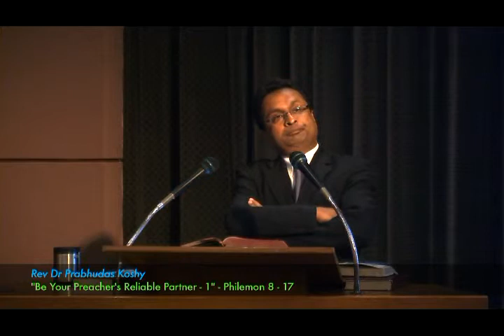Be Your Preachers' Reliable Partner - Part I (Philemon 8-17)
by Rev (Dr) Prabhudas Koshy

This message was preached by Rev (Dr) Prabhudas Koshy entitled "Be Your Preachers' Reliable Partner - Part I" taken from the book of Philemon 8-17. This message was delivered on the morning of 22 January 2012.